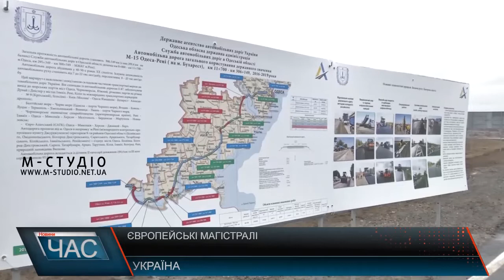Європейські магістралі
За найближчі роки в Україні мають з’явитися десятки автомагістралей європейської якості, адже Україна прагне стати повноцінним членом ЄС. Про це заявив Президент – під час робочого візиту на Одещину він відвідав щойно відремонтовану трасу Одеса-Рені і поспілкувався з місцевими мешканцями.